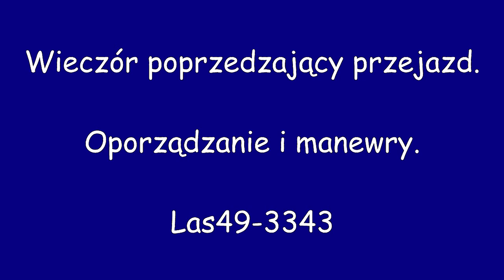"Laskiem przez las"-dzień pierwszy- przygotowania @Rudy Raciborskie 2016r.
Dzień pierwszy - oporządzanie i manewry.